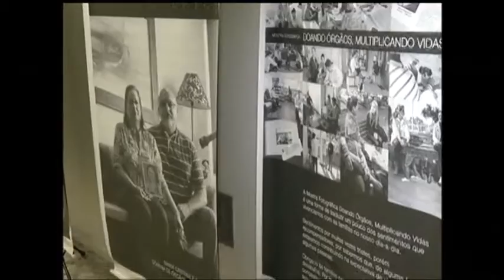Dia mundial do rim: no Brasil, 10 milhões tem alguma disfunção renal. 120 mil fazem hemodiálise.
Dados da Sociedade Brasileira de Nefrologia apontam que 10 milhões de brasileiros tem algum tipo de disfunção renal, sendo que mais de 120 mil deles fazem hemodiálise. Desse total, 35% precisa fazer transplante. No dia mundial do rim, o alerta da Sociedade Gaúcha de Nefrologia é de que os cuidados com a saúde deste importante órgão devem começar na infância.